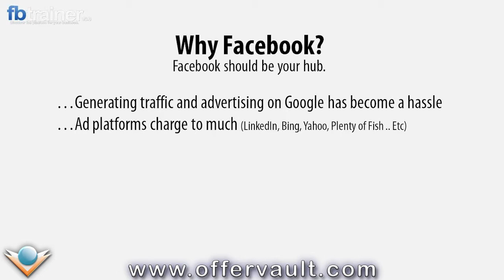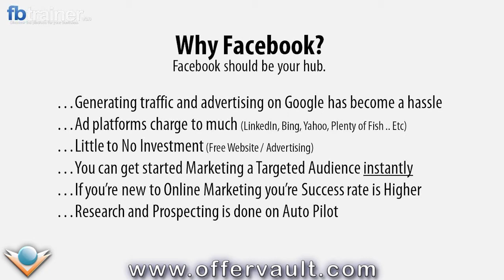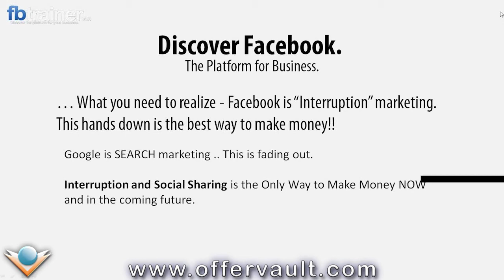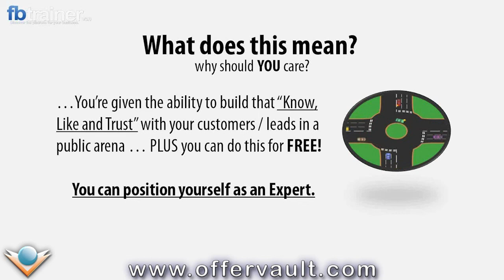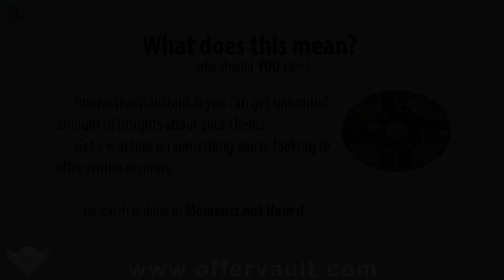Harnessing Facebook Traffic for CPA Campaigns with Ron Davies and Michael Sommerville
You've heard that Facebook is the way to drive targeted traffic and generate a really substantial income online. Understanding the correct way to use this mammoth is the only way you will be success. In this live webinar we will cover the correct way to use Facebook and the different ways to make money. Key points of discussion include how to work with Facebook stats, keeping up to date with and making sense of Facebook changes (which seem to be happening quite frequently!), little known methods to success with your Facebook marketing campaigns, and live examples to charge up your Facebook profits and performance.